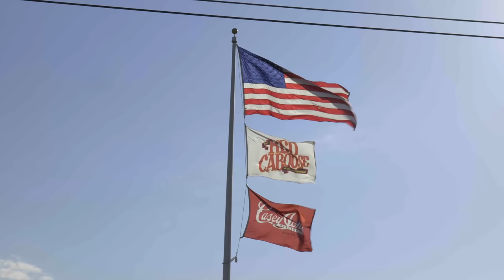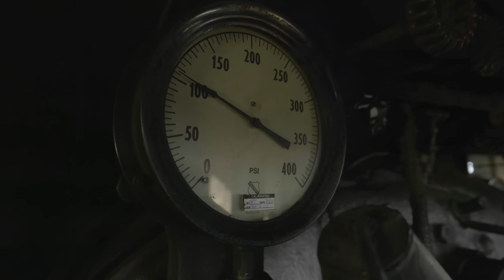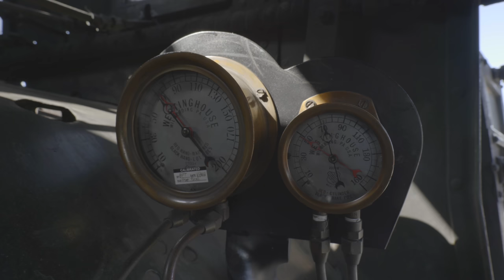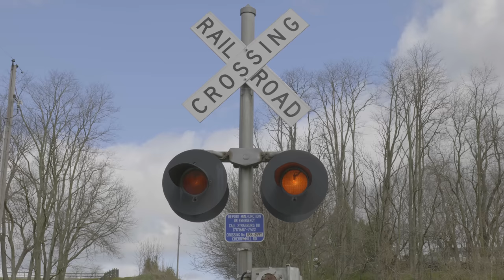[4K] Strasburg Rail Road 90: Starting a Steam Train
In the heart of the Amish farmlands of Lancaster County, Pennsylvania lies the famed Strasburg Rail Road of Strasburg, Pennsylvania. The Strasburg Rail Road, or SRC for short, has been a staple of the region's tourism since the 1960s. Since 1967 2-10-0 Baldwin Standard Decapod No. 90 has been a staple, too, of this iconic "Road to Paradise". Their largest, youngest steam engine has wowed thousands of passengers each year on the 4.5 mile ride through the Amish farmlands from East Strasburg to Leaman Place Jct.

Built in 1924 by the Baldwin Locomotive works of Philadelphia, PA, the 90 was originally owned by the Great Western Railway of Colorado where she hauled sugar beets. Operated until 1967, the 90 has been on the Strasburg Rail Road ever since. Now, nearly a century after being built, she still steams, hauling tourists and railfans alike for the SRC. It has become one of the most recognized and popular steam engines in the world. There's no doubt that the number 90 is an icon of steam preservation and the SRC itself.

We'd like to give a huge thanks to the SRC, fireman Matthew Flanagan and the SRC's David Lotfi for working with us to coordinate this video's production. This video is the culmination of four months of planning and a month of filming. The Cherry Hill segments (East and West bound) alone were a full day of filming.

0:00 Introduction runby
0:56 Lancaster County Countryside
1:37 East Strasburg Engine House
2:43 Hostling 90 in the engine house
7:50 Leaving the engine house
9:22 Loading Coal at the Coal Dock
9:49 Shaking the grates and building the fire
12:08 Blow down
12:29 Shakedown run
16:48 Coupling to train
17:48 Initial Terminal Brake Test
18:41 Departing East Strasburg Depot
19:57 Red Caboose Motel East Bound
20:51 Esbenshade East Bound
21:22 Cherry Hill East Bound
23:23 Black Horse Road Ghost Whistle East Bound
25:04 Runaround Leaman Place
25:25 Carpenters Graveyard West Bound
27:04 Cherry Hill West Bound Arrival
28:27 Cherry Hill West Bound Departure
29:41 Groundhog Cut West Bound
30:21 Esbenshade Road West Bound
31:12 Red Caboose Motel West Bound
32:13 East Strasburg Depot Arrival
33:30 Putting 90 to bed - East Strasburg Shops